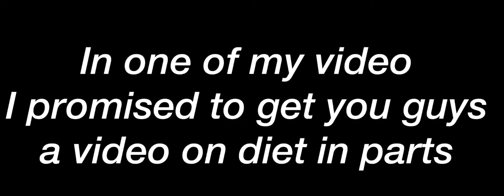Most asked Queries answered regarding protein intake by a certified nutritionist. Veg vs Non veg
In this video; Deepika Rao a certified nutritionist has answered some general queries regarding protein intake. How much protein should we take; veg vs non veg; should we take more protein if we are into muscle building
Instagram handle of Deepika Rao : @thefitfoodiettravels )